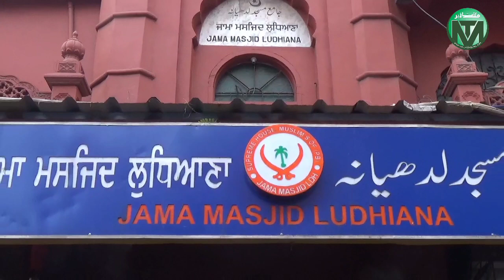पंजाब के शाही इमाम ने दिया Jamia Students का साथ, निकाली जबरदस्त रैली